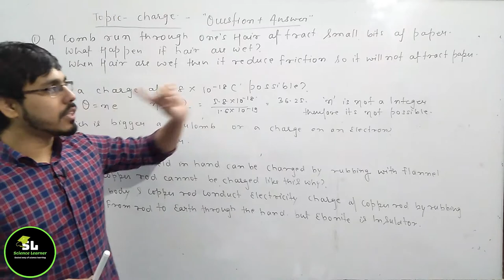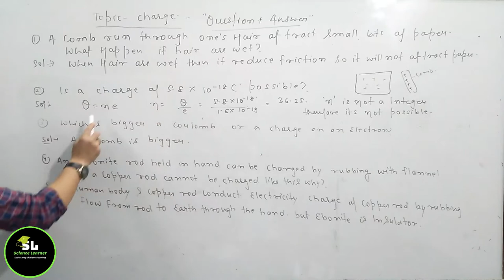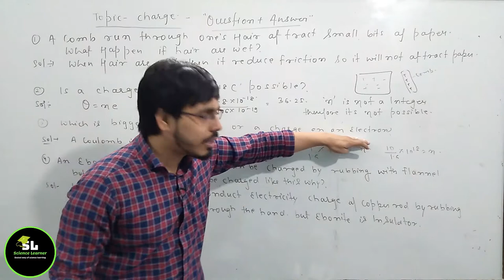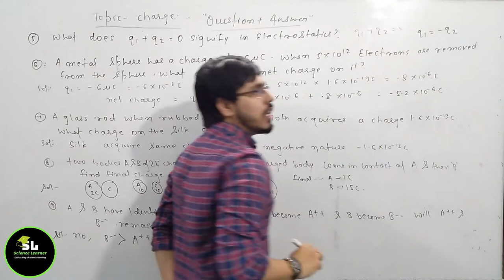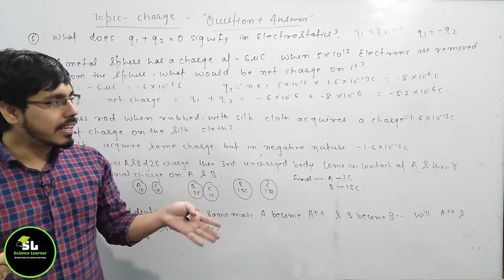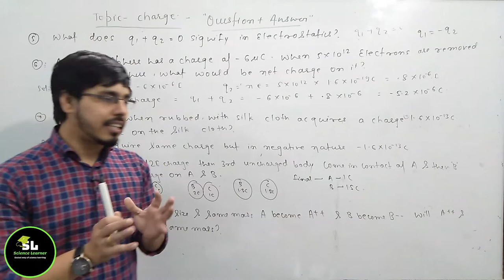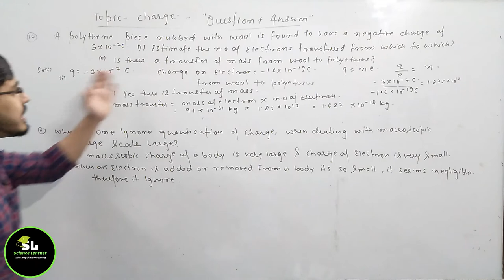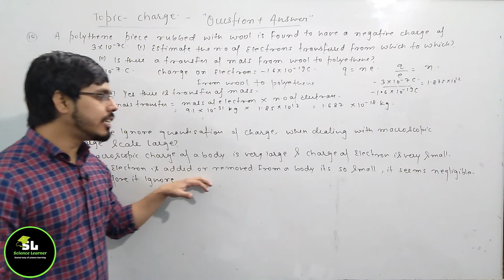LECTURE-2 Most Important Question Of Electric-Charge & Properties | By Viren Singh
In this video you will learn the Most Important Question-Answer Based on  Electric Charge and their properties.